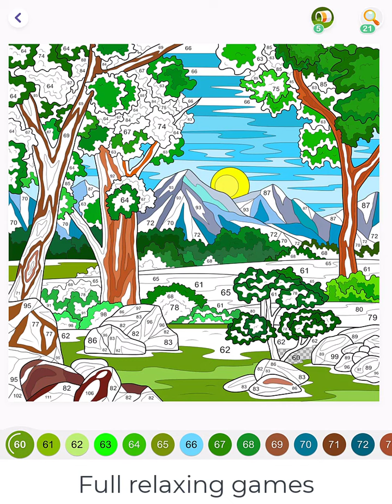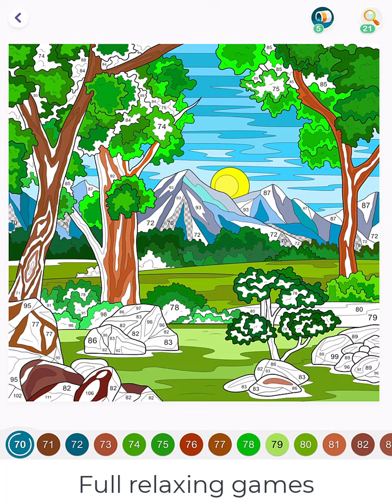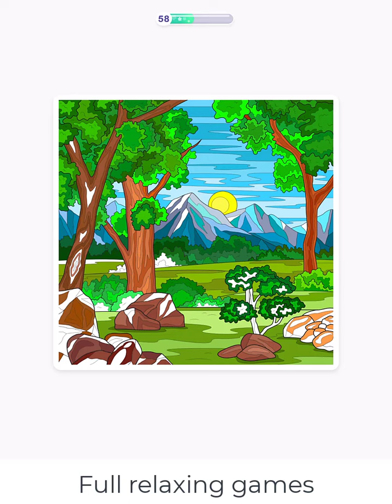Hey Color Picture 0699